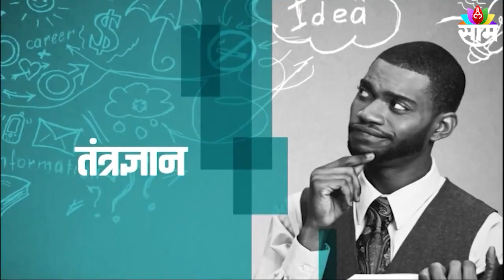Global Maharashtra | महेश काळे यांची विशेष मुलाखत :Classical Singer Mahesh Kale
Watch Latest News Updates on Mahesh Kale Interview
Global Maharashtra | महेश काळे यांची विशेष मुलाखत :  Mahesh Kale

सकाळ माध्यम समुह आणि अमेरिकास्थित गर्जे मराठी फाऊंडेशन प्रस्तुत "ग्लोबल महाराष्ट्र" कार्यक्रमाच्या आजच्या भागात महेश काळे यांची विशेष मुलाखत